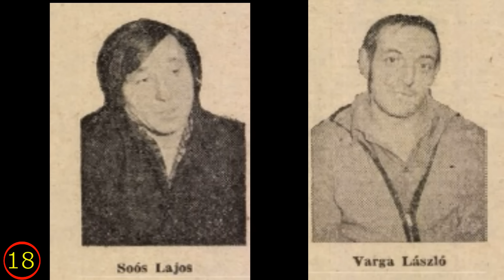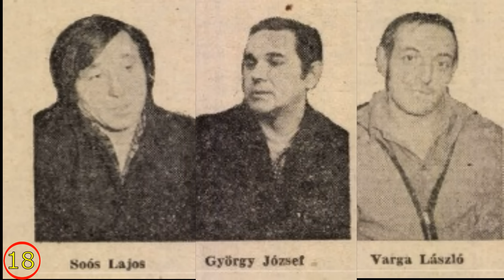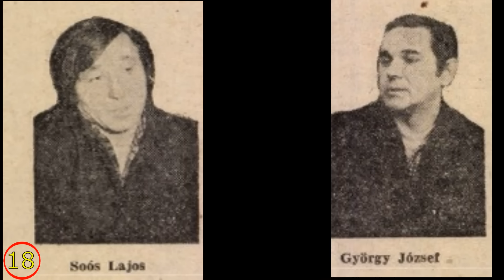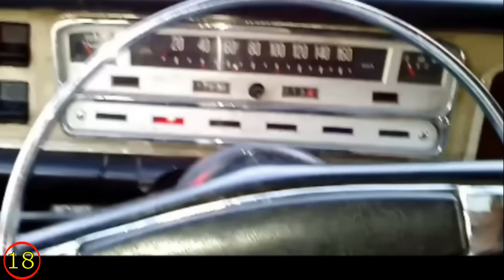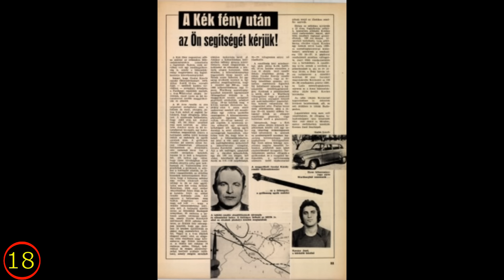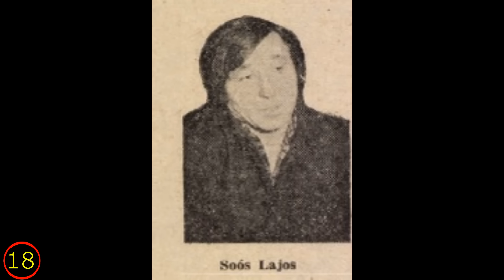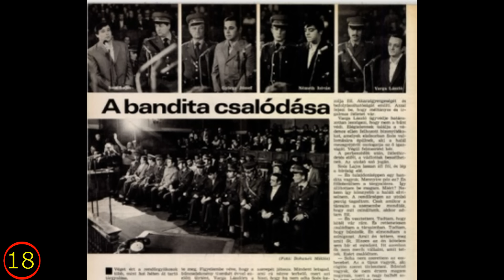99.🚗POLSKI FIAT 125p BUKTATTA LE | SOÓS LAJOS & TÁRSAI,1979 | Németh István 2023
Valódi-, megtörtént bűnesetek a Világ minden tájáról.